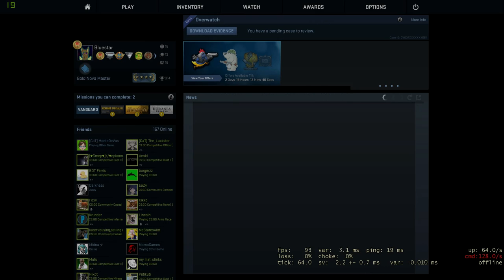CS:GO with Lincoln [Estonian / English Subtitles]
(Well, found this old clip. Only had Lincoln's voice tho.)